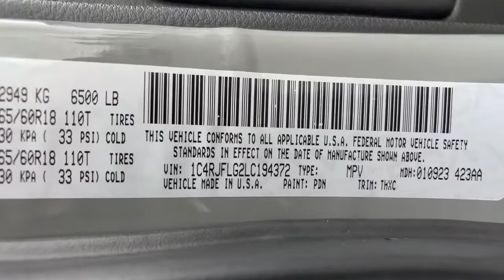2020 Jeep Grand Cherokee Carson City, Dayton, Reno, Lake Tahoe, Carson valley, Northern Nevada, NV 2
Sting-Gray Used 2020 Jeep Grand Cherokee available in Carson City, Nevada at Carson City Dodge Jeep. Servicing the Dayton, Reno, Lake Tahoe, Carson valley, Northern Nevada, NV area.
2020 Jeep Grand Cherokee Trailhawk - Stock#: 22GC037A - VIN#: 1C4RJFLG2LC194372

3.45 Rear Axle Ratio,Engine: 3.6L V6 24V VVT UPG I w/ESS,Front License Plate Bracket,GVWR: 6,500 lbs,Quick Order Package 2BJ,Transmission: 8-Speed Automatic